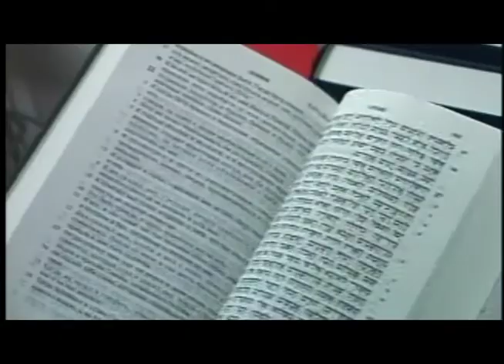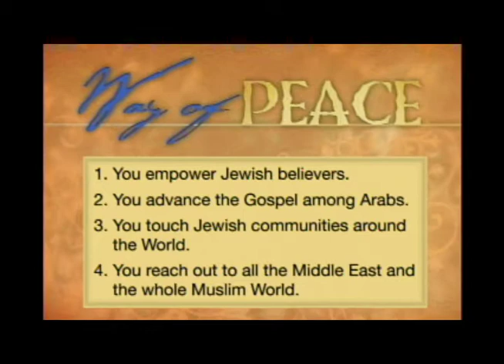Way of Peace - A Strategic Approach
wayofpeace.net